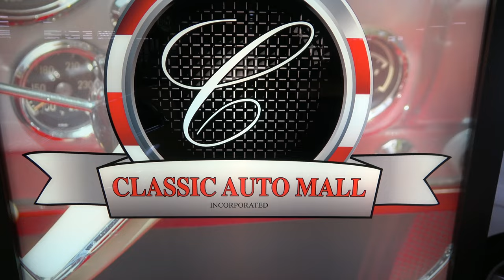1970 Pontiac Trans Am